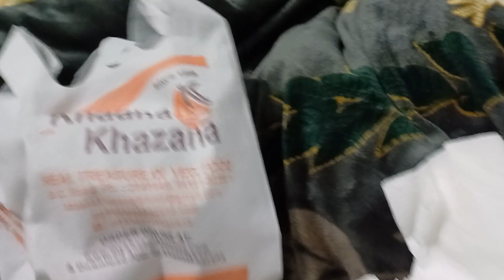what i eat in a day|||awesome day